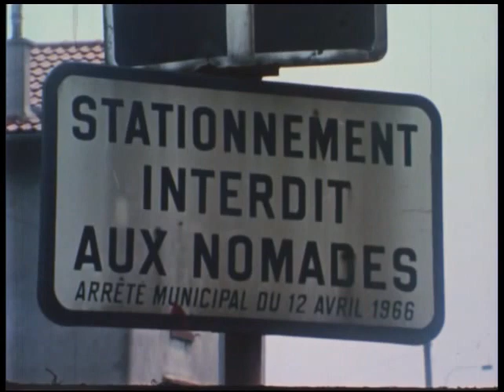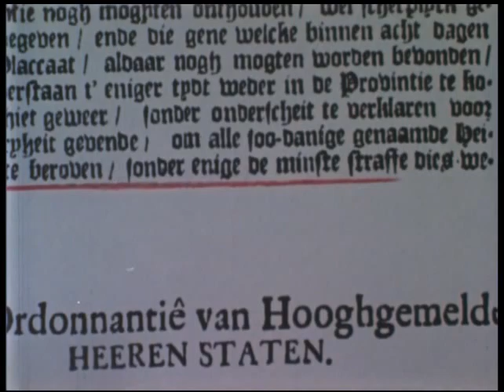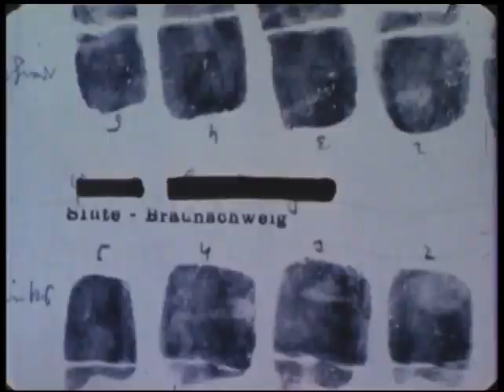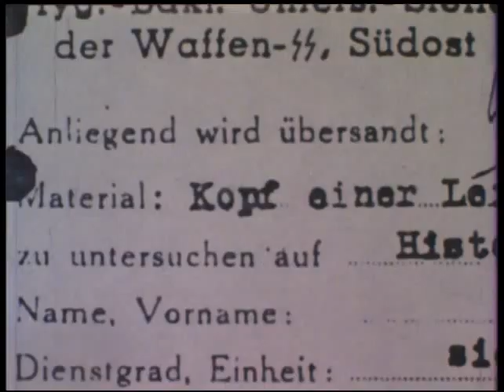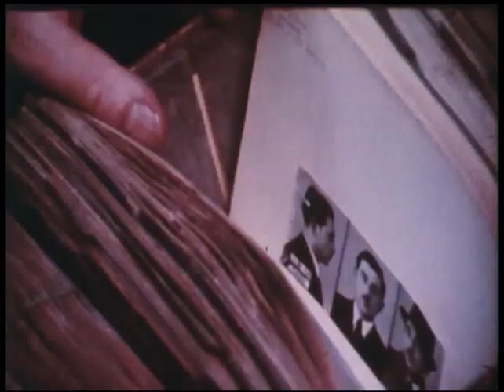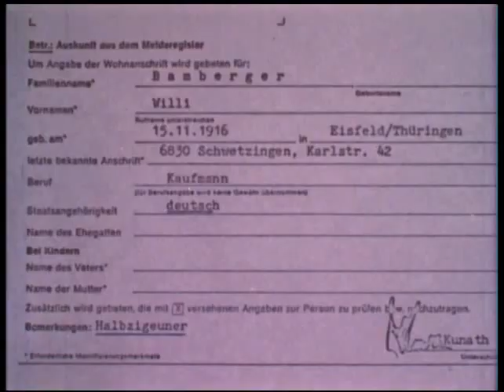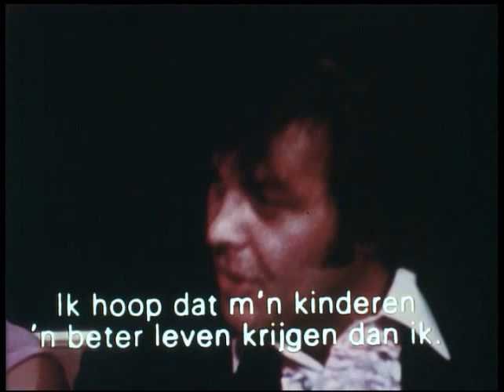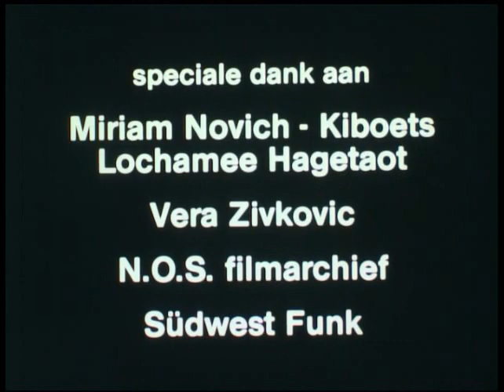De eerste Roma in Nederland